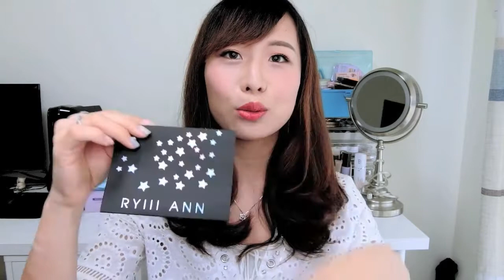[Tia小恬]国产品牌RYIII ANN彩妆第一印象测评-RYIII ANN Makeup First Impression&Review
大家好，我是Tia. 这支视频和大家分享彩妆达人Ryiii自主彩妆品牌RYIII ANN彩妆的第一印象及测评，希望我的测评有帮到你们！

Ryiii说下次上新时间还不确定，有需要购买的时刻关注@RYIII ANN的微博动态喔！

Products Mentioned

Concealer 101
Concealer 102
Concealer 103
Eyeshadow 01 Moonlight City 月光之城
Eyeshadow 02 Dusk Ripple 暮涟漪
Eyeshadow 04 Goldfish Fireworks 金鱼花火
Eyeshadow 06 Gilded Feather 金雀羚
Blush 02 Pomegranate 安石榴